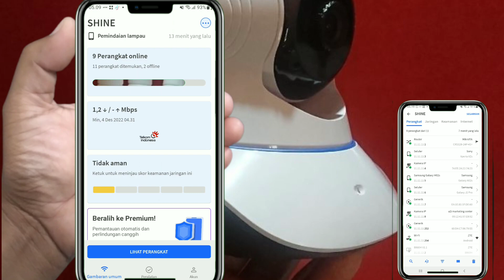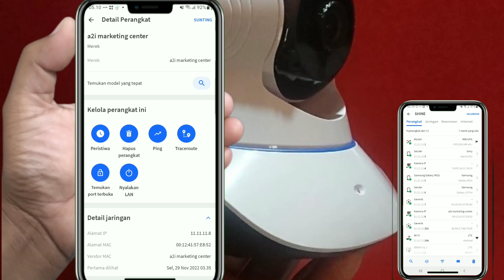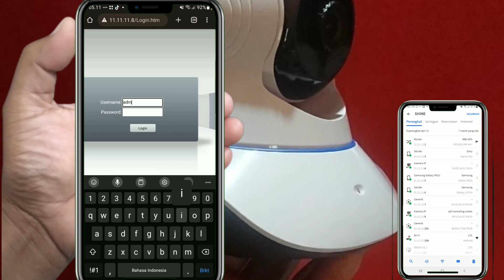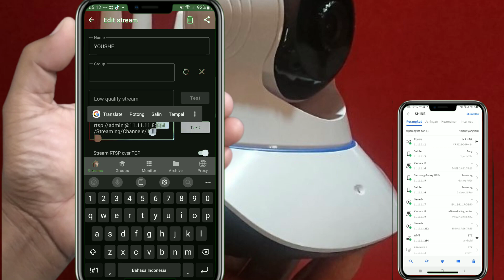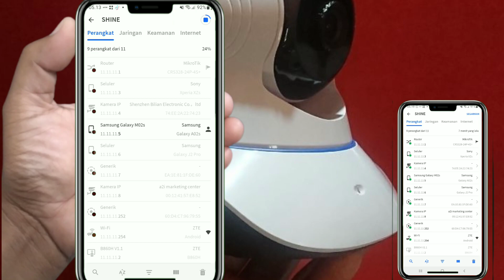Cara Mudah Mengetahui Alamat IP Address CCTV